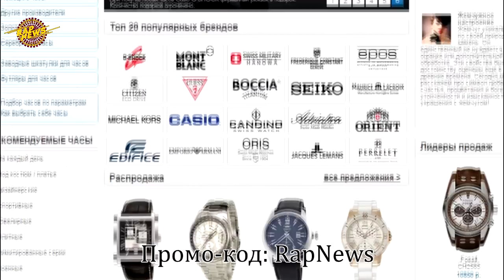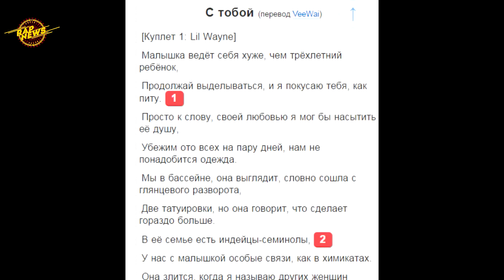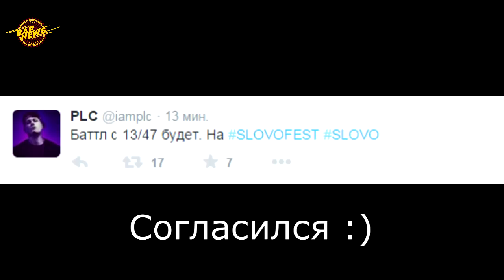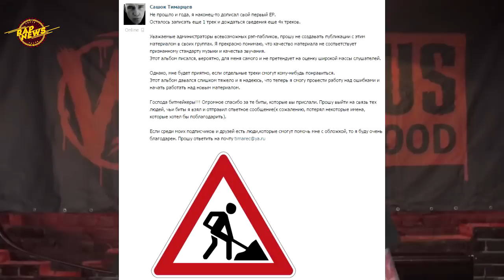RapNews #76 [Elias Fogg и Фриске, Yung Trappa, VERSUS]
Спасибо за минус [Dazzle Beatz]